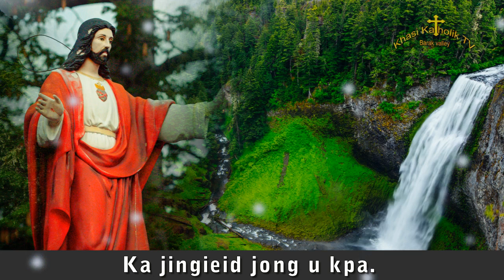Ka jingieid jong u kpa.(NightPrayer) KhasiKatholikTV